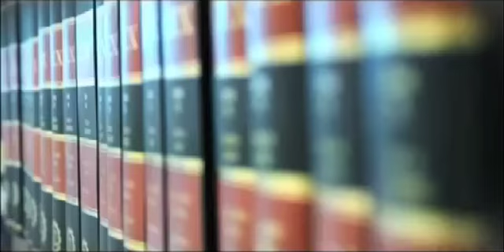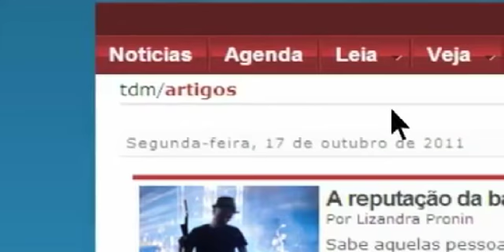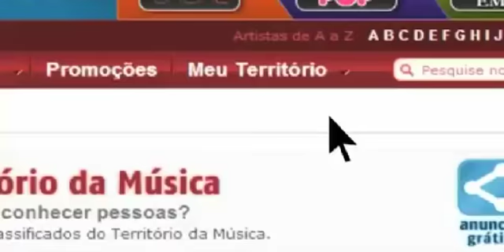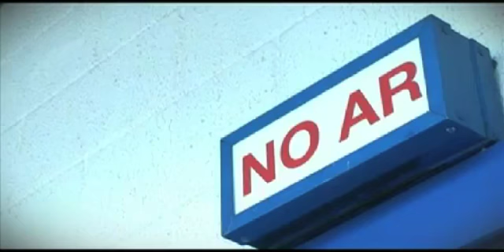Entrevista Shantala - Adriana Vieira doula - Namaskar Yoga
Espaço Unisanta- 14 de março de 2012 - Adriana Vieira , Namaskar Yoga